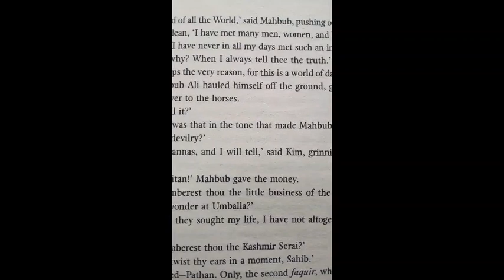The servant of Crimson Hall by Neri Javidiani (An introduction)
Plot summary of the book:
The story begins from the year 1838, during the time a young servant works and lives in a huge Hall set on the slope of Grassmoor Mountain, overlooking Crummock Water in England. Having lost his mother at a very young age and hearing from the other servants that she has killed herself, he suffers from a ceaseless nightmare which prevents his mind from resting; the scene of his mother falling out of the window. Despite all the mental tortures he endures, he is deeply in love with his master's youngest daughter. But can he express his feelings for her, even though he is just a servant? Does she love him? In a series of events, at times joyous and often bitter, the young servant gradually discovers the mysteries of his life, but the truth does not appease his soul…He is soon sent to a lunatic asylum. Facing the true face of life, the true face of God is also slowly revealed to him…The God who has always been a mystery to our young hero. As time passes, his feet find the strength to step beyond England and his soul finds the courage to pass beyond the boundaries of false conviction and superstition.

PS: I own all the images and the videos above except for the painting of Queen Victoria.